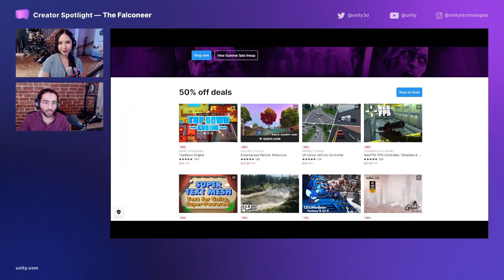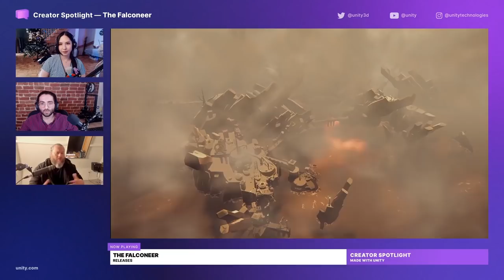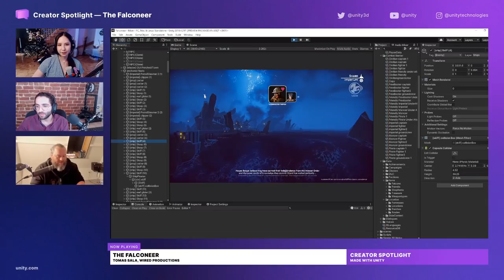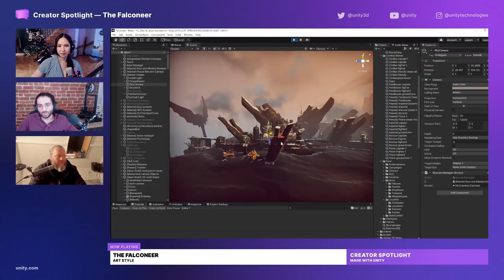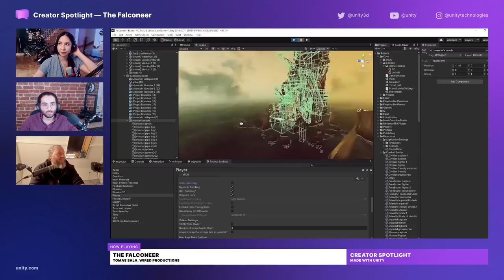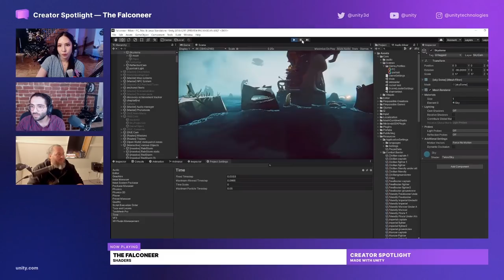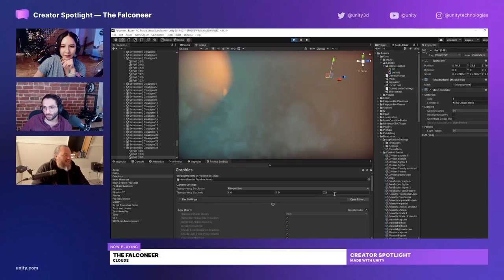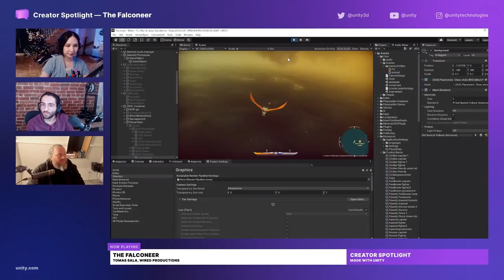Unity Creator Spotlight: The Falconeer by Tomas Sala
We’re joined by solo developer Tomas Sala on Twitch for deep-dive into the development of The Falconeer. In a candid chat Tomas shares advice for aspiring devs and the challenges of solo development,  and goes into the engine to show the process he used to create the gorgeous graphics for this singular open-world aerial combat game.

Timestamps:
0:00 Show Intro
1:00 Asset Store
2:10 Tail animator asset trailer
5:40 Trailer
7:10 Tomas Sala & The Falconeer Intro
11:30 Being a launch day title
13:40 Switch Launch
14:20 Tomas’ advice when releasing your game
15:50 Game reviews - Outside perception
21:30 Working in the public sphere
24:40 Playtesting during a pandemic
28:50 Project organization (Community Q&A)
32:20 Motivation & Finding the fun early
34:30 Early Demo for the Falconeer
38:00 Community Suggestions
46:00 Diving into the Artstyle
56:40 In Editor - Kitbashing
58:50 Day/Night cycle
1:02:20 Ubiquitous shaders
1:03:35 Low-Poly in The Falconeer
1:06:00 Kitbashing meets Destruction
1:07:20 Lighting
1:08:45 Flood Lights
1:10:40 Keeping your project slim
1:11:45 Find your visual pillars
1:14:40 Quality before post-processing
1:16:20 Color blending
1:18:20 Post-Processing breakdown
1:19:35 Optimizing for different devices
1:23:45 Colliders
1:27:32 Ocean
1:31:40 Ocean Shader Graph
1:34:20 Buoyancy
1:37:28 Ocean shape
1:39:45 Depth blend
1:43:40 NPC Character Randomizer
1:52:06 Snacks!
1:53:00 Clouds
2:09:35 Landmarks & Orientation
2:11:00 Displacing the Ocean & World Design
2:16:15 Twitch Chat Questions
2:19:10 Tail Animator by Fimpossible
2:20:40 Flying mechanics & Animation
2:24:00 Twitch Chat Q&A
2:26:15 Choosing a publisher
2:30:02 More Twitch Chat Q&A
2:37:15 Outro